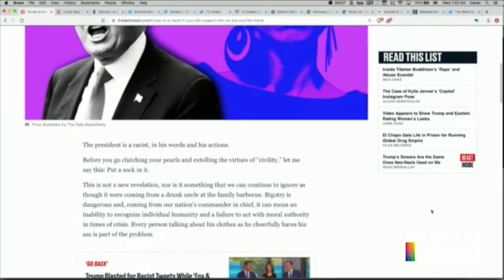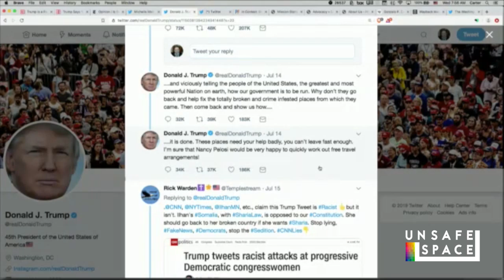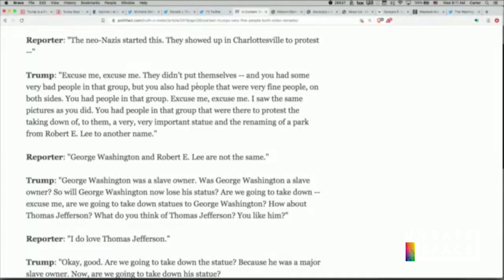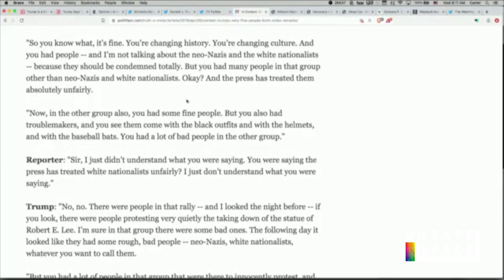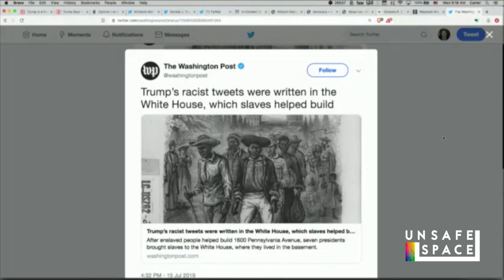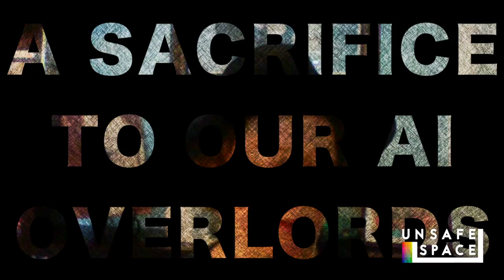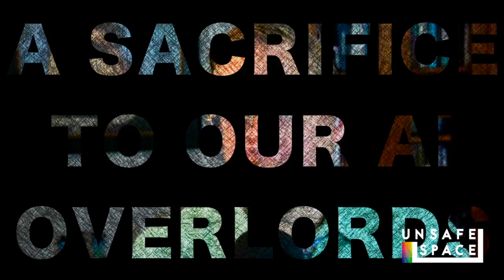Daily Covfefe: Trump Supporters are Racist! (and other lies the media told me)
Carter and Keri discuss the recurring theme--reinvigorated this weekend by a series of Trump tweets--that the President is racist and therefore anyone who "supports" him is also racist.

Here's a link to an article Carter wrote about this topic using his show notes: